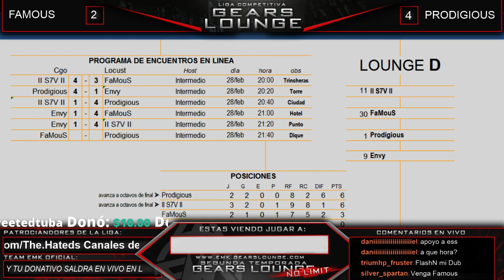Liga Gears Lounge No Limit 2T: Eliminatorias D # 6 "Famous vs Prodigious"